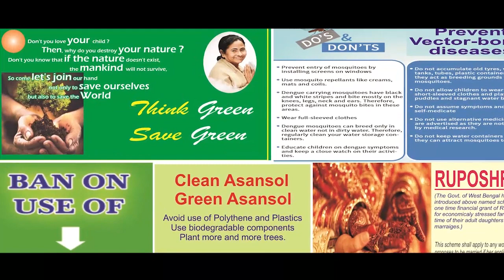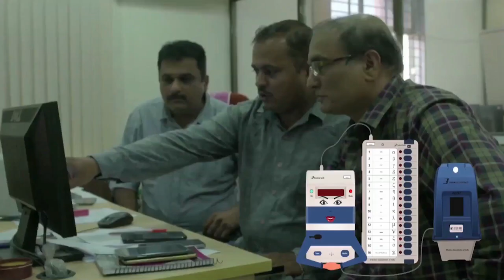সিআইডির মুখোমুখি ভারতী, প্রচারে ঝড় তুললেন দেব | ANM NEWS | 190419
দিগবিজয় মাহালী, পশ্চিম মেদিনীপুরঃ ঘাটাল পৌর এলাকায় আজ দিনভোর প্রচারে দেব।১ নং ওয়ার্ড থেকে প্রচার শুরু করে রোড শোয়ের মাধ্যমে।এদিন প্রচার স্থগিত রেখে দাসপুরে সিআইডির জেরার মুখোমুখি বিজেপি প্রার্থী ভারতী ঘোষ একই দিনে ঘাটালে প্রচারে ঝড় তুললেন তৃনমুলের তারকা প্রার্থী দেব।